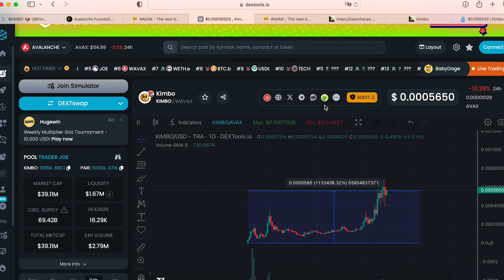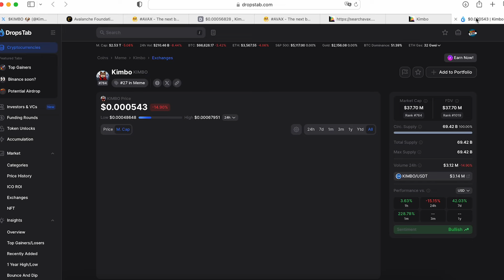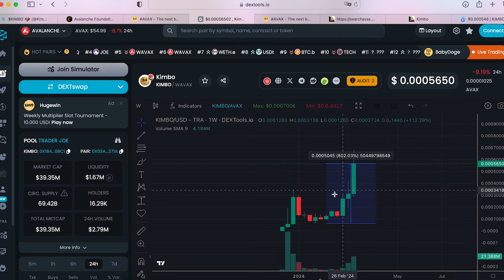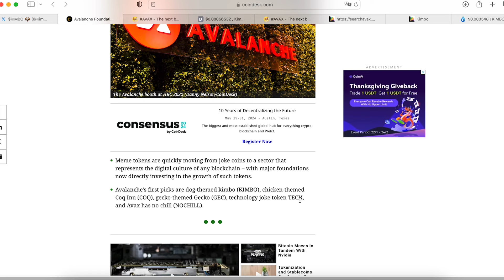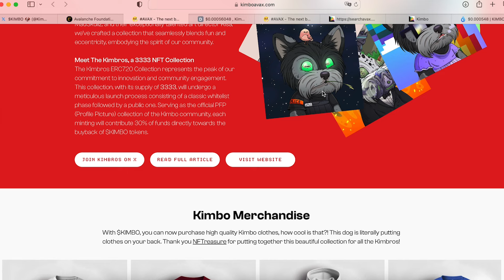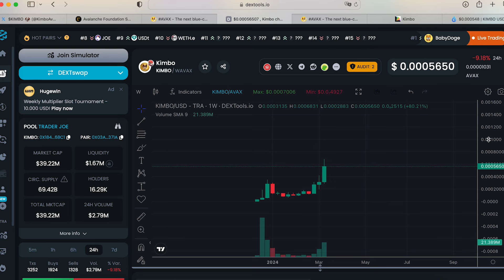Kimbo Meme Coin on Avax. Avalanche meme coins trend?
⏰ Time Stamps ⏰

🔑 Topic keywords: